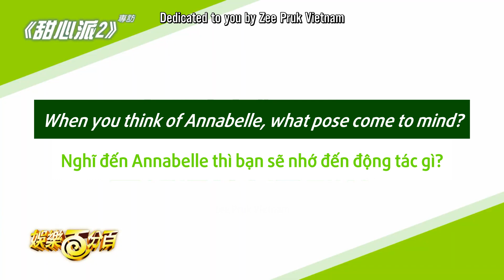[VIET/ENG] GTV100Ent Interview with CutiePie2You - Zee, NuNew, Max, Nat